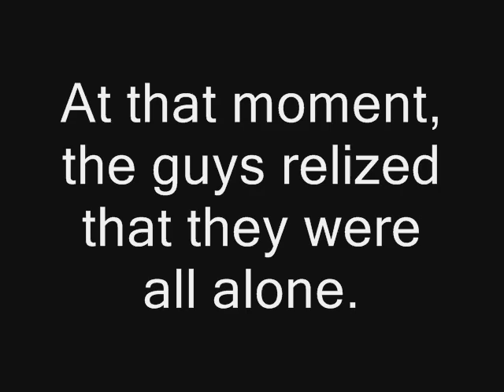36 Squirrels In a Theatre (Hi-Res)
36 Squirrels in a theatre, but better